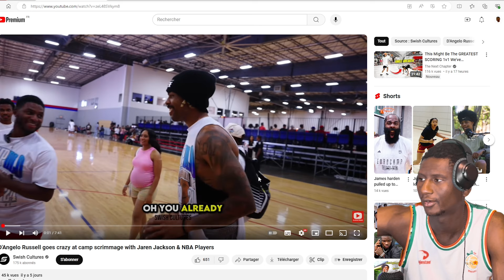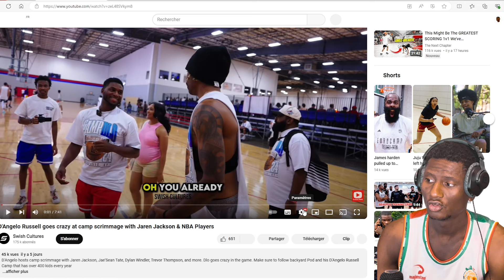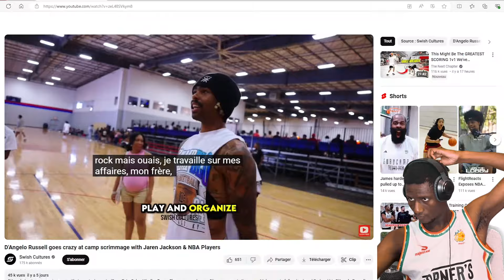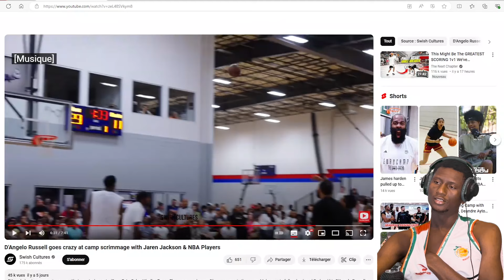D'ANGELO RUSSELL DOMINE TOUT LE MONDE EN OPEN GYM. LES LAKERS ONT-ILS UNE CHANCE POUR LE TITRE ?